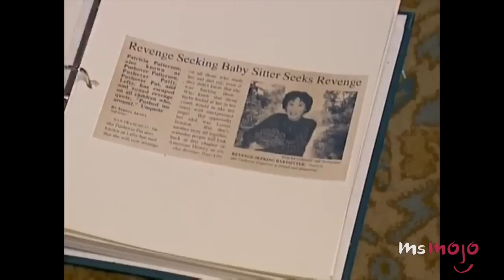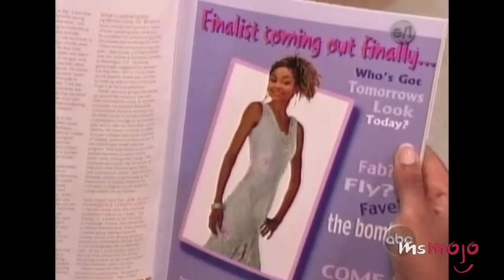Top 10 That's So Raven Moments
That’s So Raven was one of the funniest shows on the Disney Channel, so we're SO excited for the spinoff, "Raven's Home." We learned that sometimes, when we try to save the situation, we end up misbehaving. In this countdown we’re taking a look at the Top 10 Moments from That’s so Raven!  It didn’t take long to realize the vision formula: Raven sees something. Raven misinterprets it. Disaster: either humorous or downright terrible.